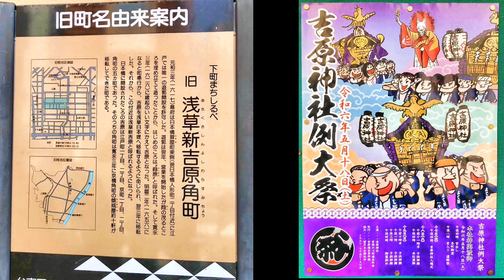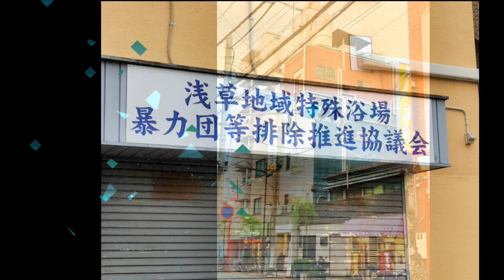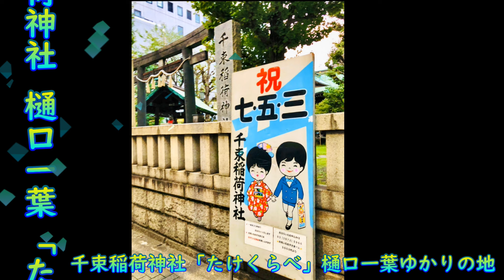【吉原神社‐総集編60分】2024/5/18(土) 緋女会 きもの鹿鳴館倶楽部 台東区千束4丁目 新吉原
☆カメラマンの独り言
カメラに向かって笑顔やピースサインをして下さったり、積極的に映ろうとして頂けると凄く嬉しいです♪

☆お神輿の日程等、お知らせ頂けますと幸いです
Twitterダイレクトメールでご連絡ください